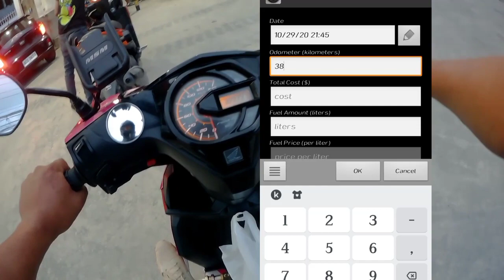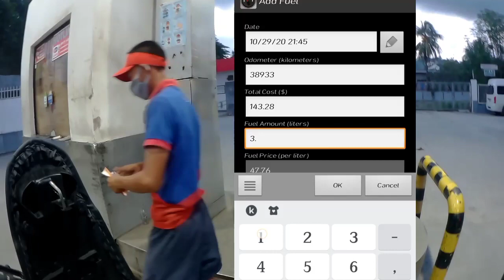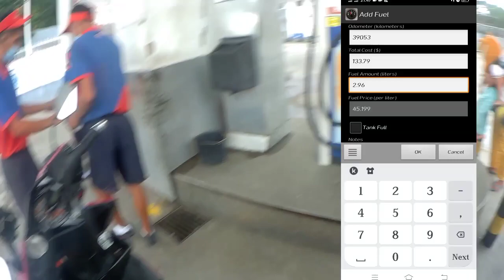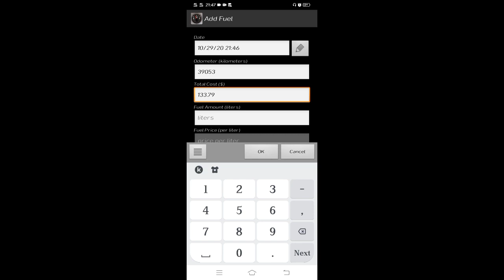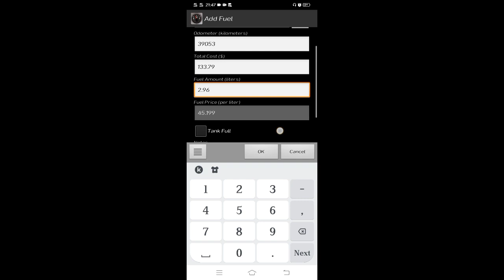11 Grams + 1k RPM Center Spring + Clutch Spring | Fuel Consumption | Honda Beat Fi V2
fuel consumption
Honda beat fi v2
11 Grams Flyball
1000 Rpm Center Spring
1000 Rpm Clutch Spring